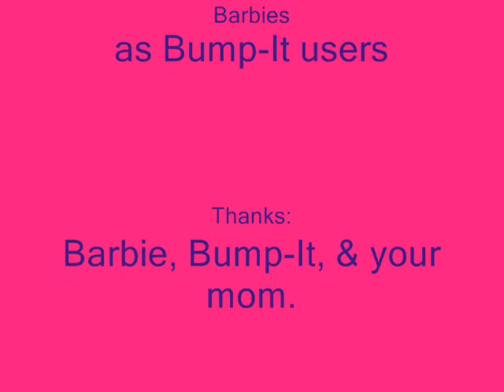Bump-It (a Spoof)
Here is the WeThreeKingsStudios rendition of those commercials for the hair styling product Bump-it. We don't own the title, but if we did, you can imagine how much more expensive Barbies would be.